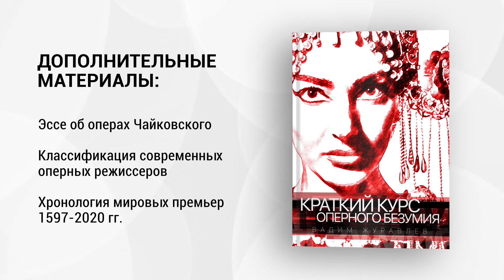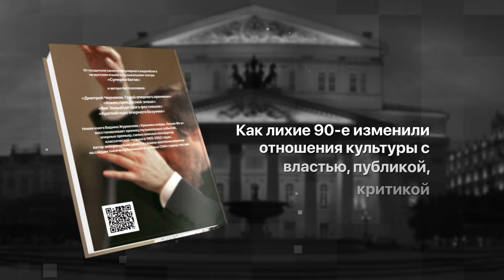Григорян стала нижней. "Игрок" Прокофьева в Зальцбурге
ВСЕ КНИГИ В ЕВРОПЕ С ДОСТАВКОЙ В ЛЮБУЮ СТРАНУ